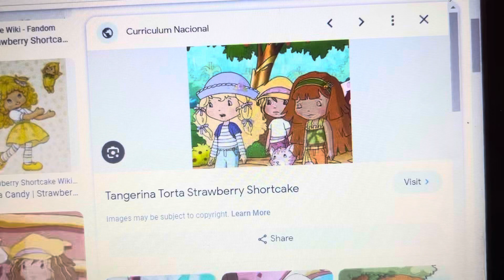Banana candy and her friends sing sheriff Callie’s wild West theme song version 5